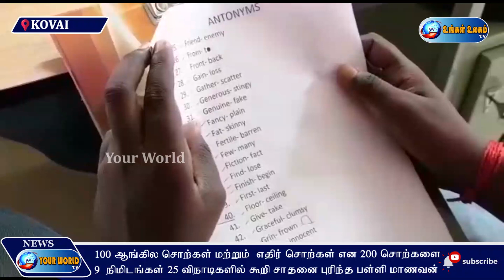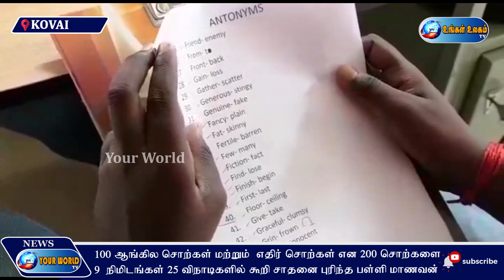100 ஆங்கில சொற்கள், எதிர் சொற்கள் என 200 சொற்களை 9 நிமிடங்களில் கூறி சாதனை புரிந்த பள்ளி மாணவன்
100 ஆங்கில சொற்கள் மற்றும்  எதிர் சொற்கள் என 200 சொற்களை  9  நிமிடங்கள் 25 விநாடிகளில் கூறி சாதனை புரிந்த பள்ளி மாணவன்